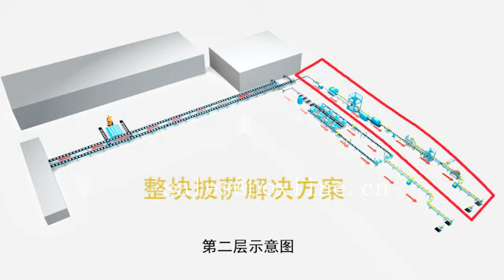factory automatic conveyor system transfer production line pizza box packing carton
Shijiazhuang BOXLINE Machinery Manufacturing Co., Ltd. is the cooperators of KUKA, Epson, INTRALOX in China and also the leading manufacturer of automation equipment with the application of robot in China.
We are a focus on the packaging machine, vertical transfer system, robot applications in packaging, palletizing, painting, polishing, loading & unloading and welding etc. industry and all kinds of conveyor systems and various related automatic equipment. We did many successful projects for many famous companies in China and all over the world.